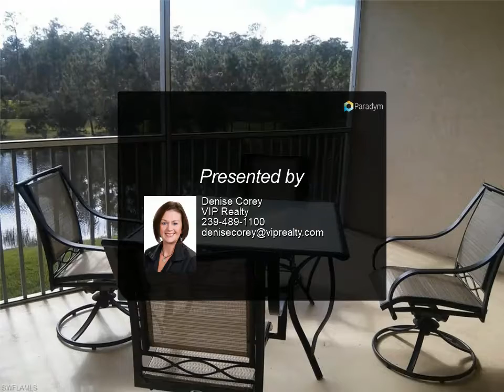10137 Colonial Country Club BLVD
10137 Colonial Country Club BLVD

Welcome to this TURNKEY 2nd floor unit. Fabulous Lake and Sunset views from your lanai southern exposure with an additional view of the preserve. There is also a water view from the guest bedroom. This condo has 13 inch tile as well as Maple cabinets in the Kitchen and baths. Enjoy all the amenities in friendly Colonial community that include Tennis, Pickle Ball and Bocce Ball, State of the Art Fitness Center, Restaurants with Happy Hours & Entertainment, 18 hole Championship, pay as you play golf course, acres of preserve & walking trails to enjoy all that nature has to offer, community & neighborhood pools and spa with a snack bar & a fun social program to meet friends. Colonial is close to I-75, SWFL Int'l Airport, Red Sox & Twins Spring Training Stadiums, Shopping Malls, Restaurants & the beautiful beaches of Sanibel & Fort Myers. RELAX AND ENJOY THE FLORIDA LIFESTYLE!

2 full bath

Denise Corey
VIP Realty